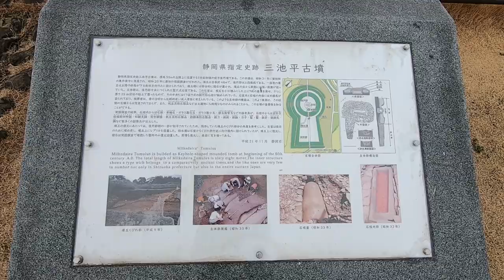Spectacular 5th Century Keyhole Tomb in Shizuoka Japan - Miikedaira Kofun - 三池平古墳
This is a 65 metre long keyhole tomb from the 5th Century, overlooking the urban sprawl of Shizuoka City down below it from a commanding position on a mountain top.

The rocks on top of the tomb are the ceiling stones of tomb's pit-type stone chamber. Inside the chamber a split bamboo-shaped sarcophagus was found, the inside of the sarcophagus was painted in vermilion. In addition to the skeletal remains of a young man, clothing and decorations such as wheel stones, stone kites, small balls, and tube balls were found. Also discovered were copper mirrors depicting gods and beasts, as well as a tubular copperware, stone products, iron weapons such as swords and sword tips, and iron farm tools such as axes and sickles.

A: You are watching footage of a "kofun/古墳" - kofun are tombs in Japan that were created during the Kofun Period (roughly between the 3rd and 7th Century AD) - this era was preceded by the Jomon and Yayoi periods, and followed by Asuka, Nara and so on. These tombs were built as burial chambers for people from Japanese imperial families and other people of higher status in society during those days. The most well-known and generally largest tombs are found around Kyoto and Osaka, but they are found all over Kansai, Kanto, Tohoku etc., and even in other parts of Japan such as Shikoku and Kyushu. Figures vary greatly, but some sources state there are over 160000 of these kofun in Japan. At times you will see haniwa on and around kofun - haniwa are terracotta figures which were made in various shapes, including being formed as people and animals.

Ideally I'd like to build a kofun appreciation community of sorts, but that is just a dream right now. You can hit me up on: